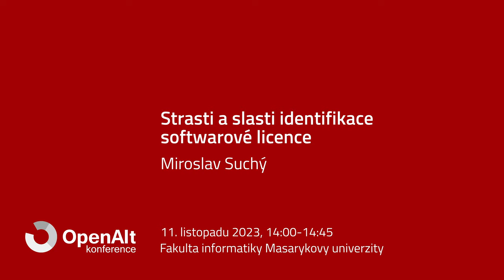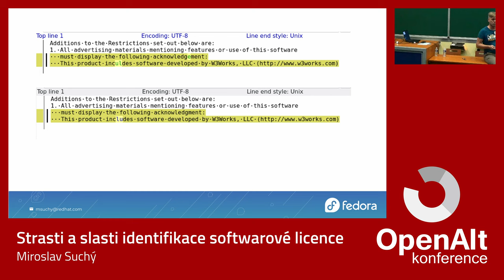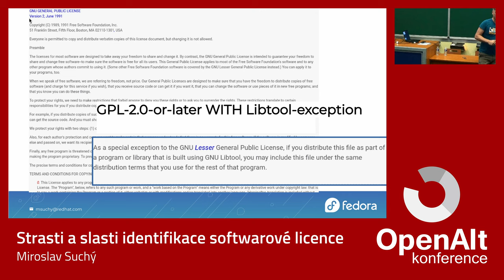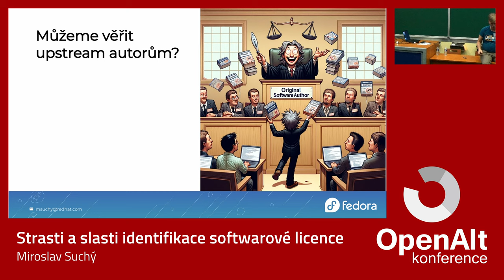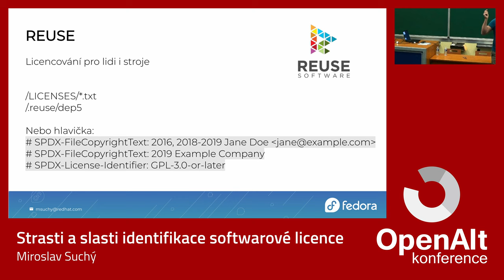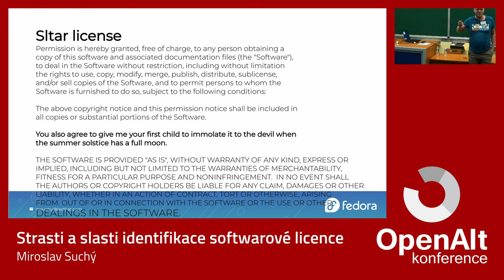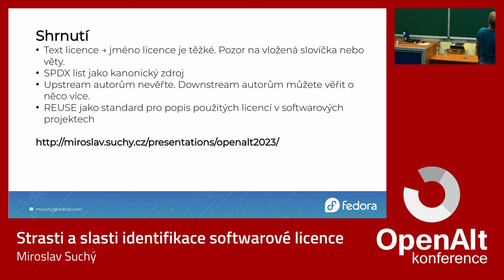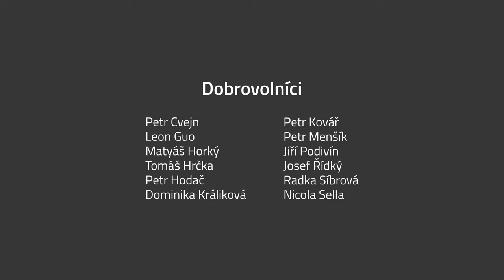Miroslav Suchý: Strasti a slasti identifikace softwarové licence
Ve Fedoře migrujeme 30 tisíc balíku na standardní formát SPDX. Zkusím se podělit o zkušenosti a pobavit vás zajímavostmi (např. jaká je nejdelší deklarace licence). Z těch nudnějších věcí si řekneme co je to REUSE. Jak poznat, že někdo do licence vložil pár zákeřných slovíček. A jestli můžeme věřit autorovi programu jeho deklaraci licence.